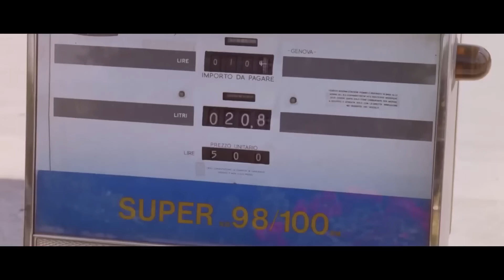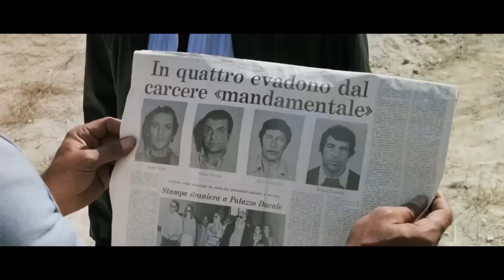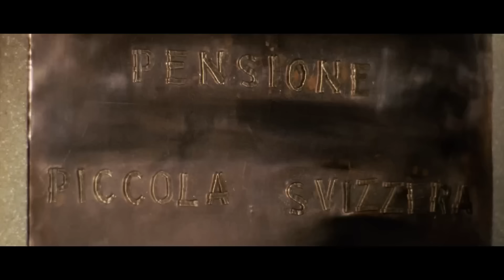Du brutales Schwein! | ACTION | Ganzer Film auf Deutsch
👍 Wenn Ihnen dieser Film gefallen hat, mögen Sie bitte 👍

Regie: Sergio Grieco
Drehbuch: Sergio Grieco, Enzo Milioni
Hauptbesetzung: Helmut Berger, Marisa Mell, Richard Harrison
(1977)

In Italien terrorisieren der entkommene sadistische Mörder Nanni Vitali und seine Schergen die Bevölkerung und wollen sich an denjenigen rächen, die für Vitalis Inhaftierung verantwortlich sind.